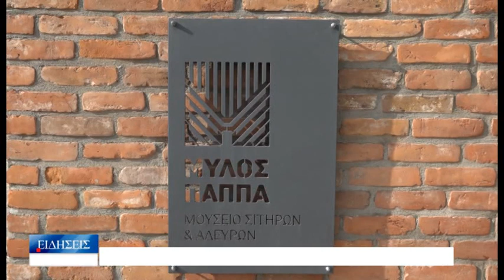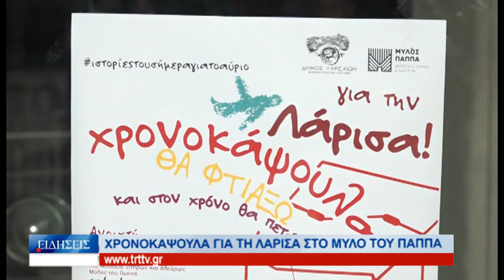Λάρισα “Χρονοκάψουλα για τη Λάρισα στον Μύλο του Παππά 091222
Συνέντευξη Τύπου παραχώρησε σήμερα το μεσημέρι ο αντιδήμαρχος Πολιτισμού και Επιστημών του Δήμου Λαρισαίων Πάνος Σάπκας, εν όψει της δράσης “Χρονοκάψουλα για τη Λάρισα" από το Μουσείο Σιτηρών και Αλεύρων. Η δράση που ξεκινάει σήμερα, θα διαρκέσει μέχρι τις 9 Ιανουαρίου του 2023, ώστε όλοι οι Λαρισαίοι να έχουν την ευκαιρία να αφήσουν το δικό τους μήνυμα, εκφράζοντας την ανησυχία, την επιθυμία και μια σκέψη τους για το μέλλον της πόλης.